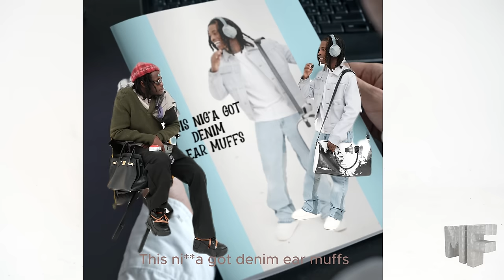20 Women vs 1 ? ft Doctor Garmentz (Best Dressed)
Follow @MysteryFashionist on Instagram

Follow @_antisystem on Instagram!
Mohair sweaters in video are unreleased full zip ups.